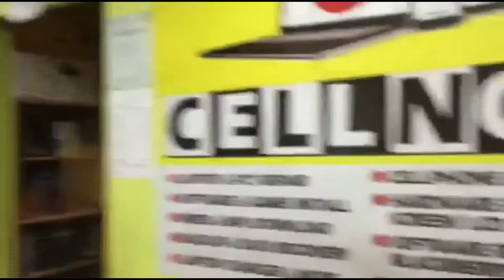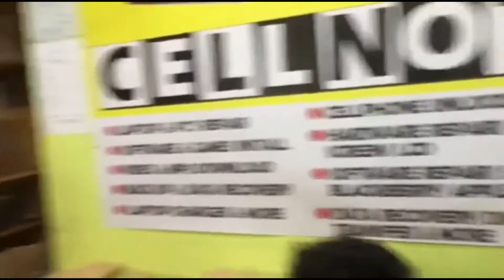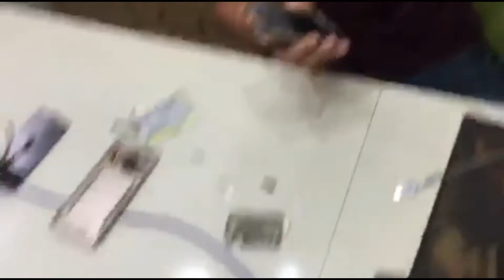New screen gaming | Cellnote | [zeeRiaso] ❤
Cracked screen removed.. Yehey!! 🤗
Thank you Junmar of Cellnote 😎

Zee